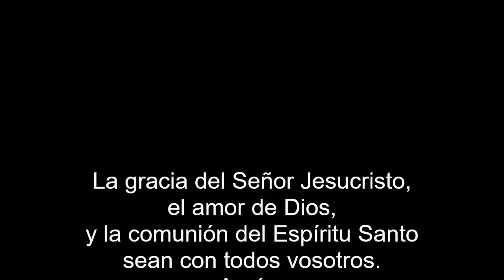Estudio 21 Riesgos y promesas para los que evangelizan